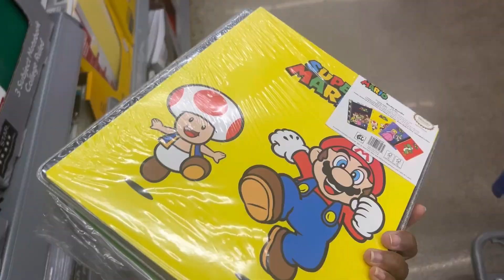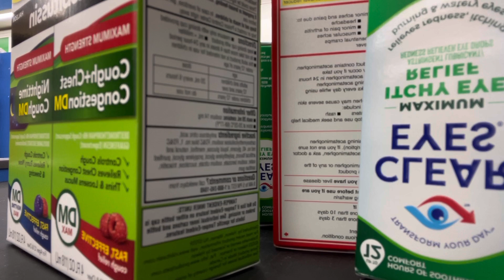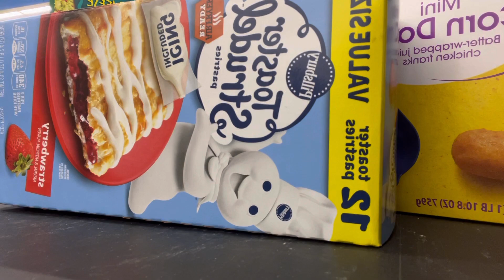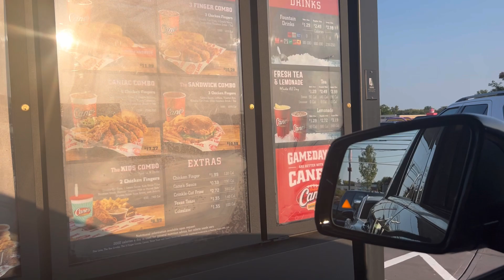Our First Time Trying Raising Cane’s! 🍗 | Elie Family Adventures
Welcome Elie Squad and Elie Gang!

The Elie family is back with another fun food adventure! This time, we visited Raising Cane’s for the very first time. While Mommy Elie had a feeling about how the kids would react, their responses might surprise YOU! Did Raising Cane’s live up to the hype? Watch as we try their famous chicken fingers, Cane’s sauce, and toast, and share our honest opinions.

Join the ELIE FAMILY  Community By Clicking Here
Intro & Outro
Track: Supporters Love · Amera J
Info
Ethnicity: Haitian/American
Status: Family of 5
Editing: InShot
Video: iPhone
Camera: Canon G7x Mark 2
Family is where our hearts and Love are forever!